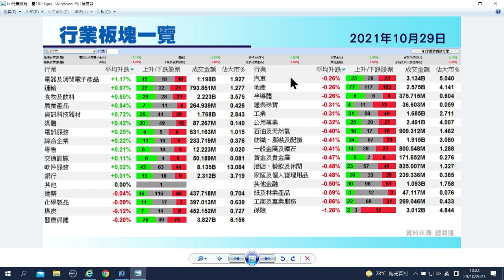【石Sir午市閒談】今日推介中電｜馬鋼、鞍鋼、比亞迪、李寧、紫金最新部署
恒生指數中午收報2441點，跌114點。期指應如何部署？《香港經濟日報》專欄作者石鏡泉（石Sir）推介中電（00002），另亦會分析馬鋼（00323）、鞍鋼（00347）、比亞迪（01211）、李寧（02331）、紫金（02899）最新部署，詳情待石Sir為你分析。